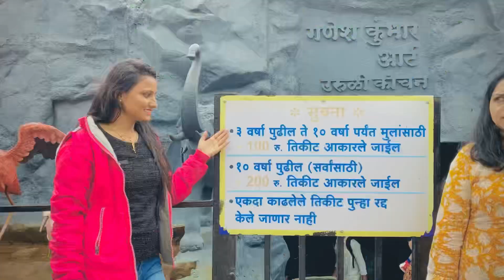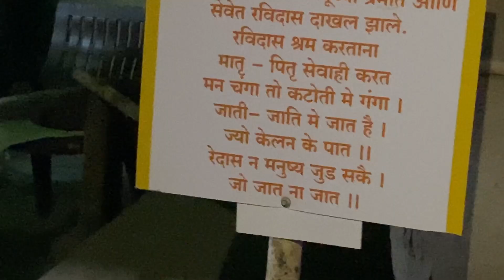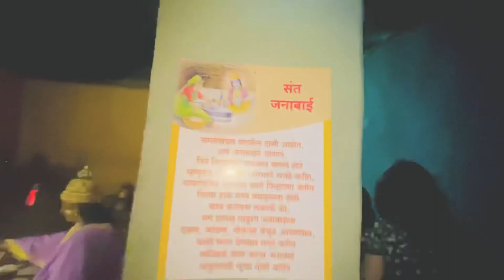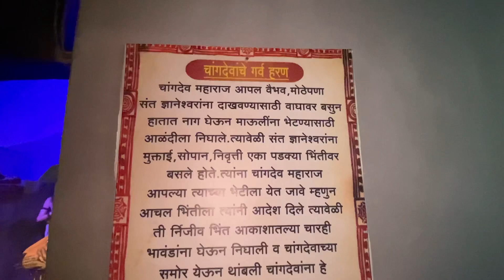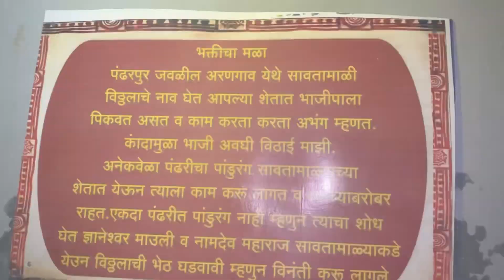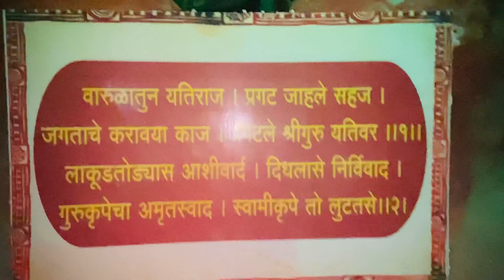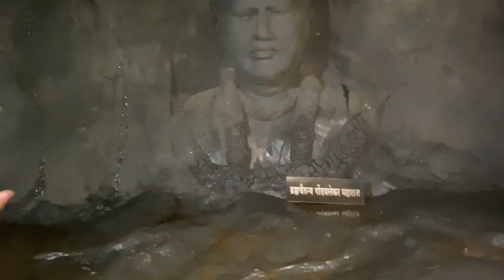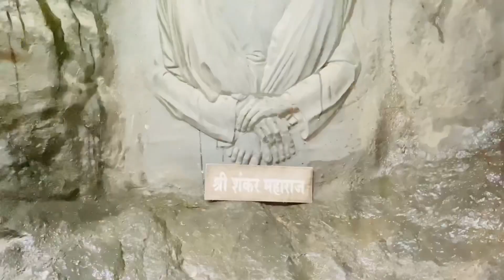Hadshi Temple Pune | संतदर्शन संग्रहालय ।Hadshi Adventure Park | One Day Trip Near Pune With Family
The place is 40 Kms approx from Pune, Maharashtra, India. This temple is spread on 300 acres of land. It is a very beautiful place surrounded by mountains & greenery.
Small canteen facility is available at temple. You can enjoy your food in green lawn in front of the temple. Lawn is spread over 4 acres of land. Very beautiful landscaping is done.